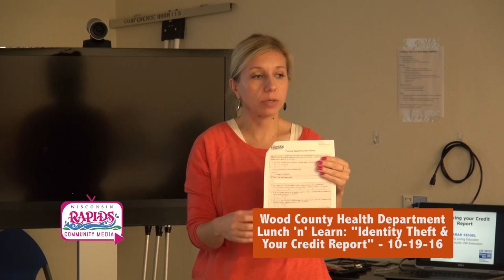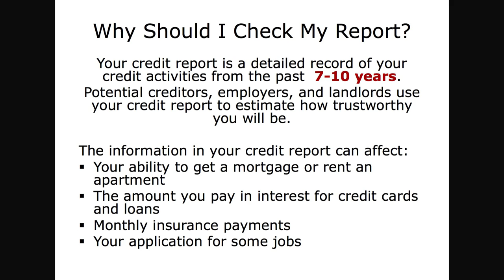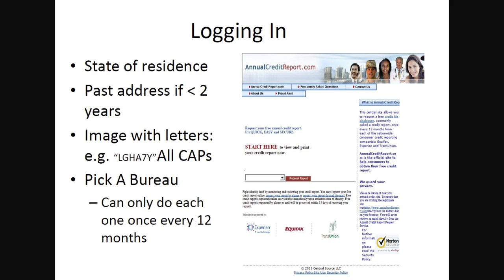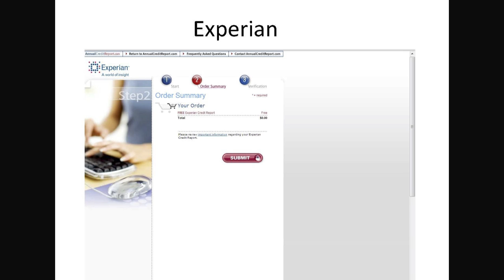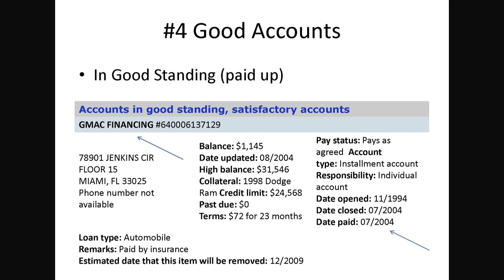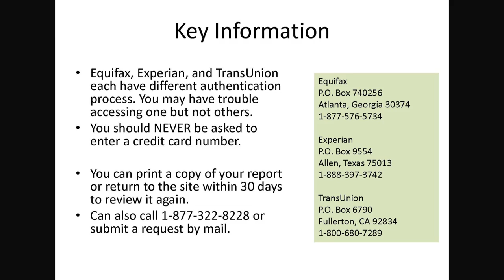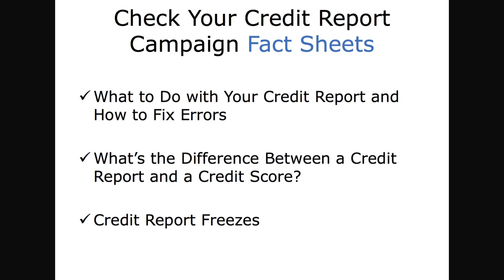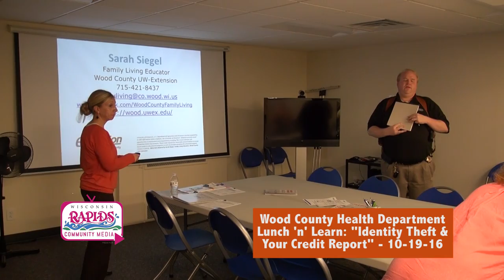WCHD Lunch 'n' Learn: "ID Theft & Your Credit Report" 10-19-16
Attendees learned: steps to protect yourself from identity theft; community resources for help if you are an identity theft victim; how to obtain a copy of your credit report; and the activities that affect your report and how to correct inaccuracies in your report.